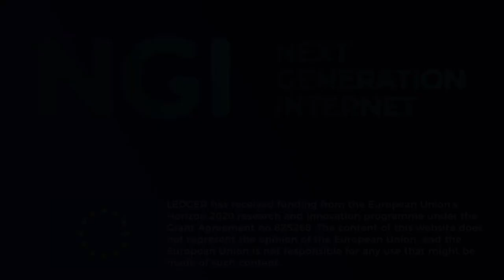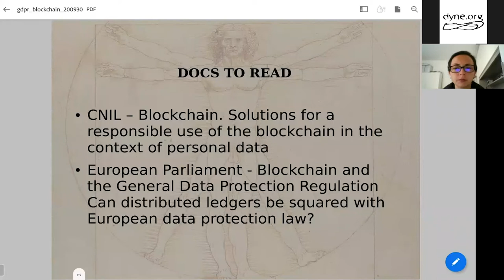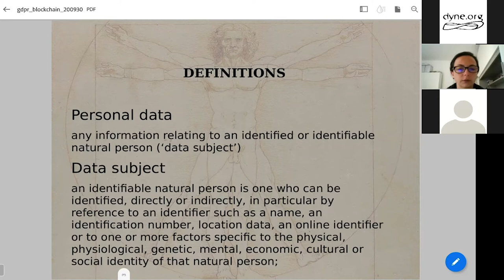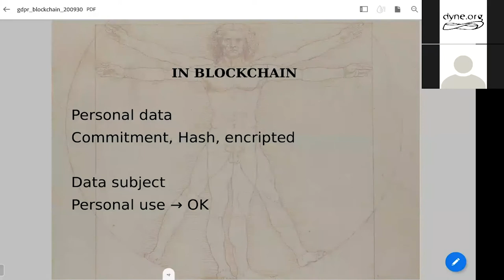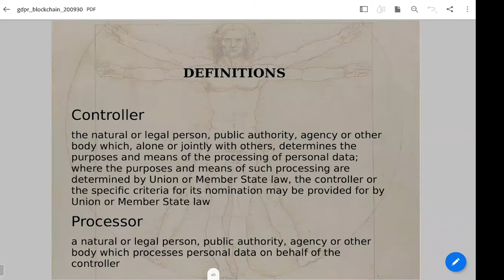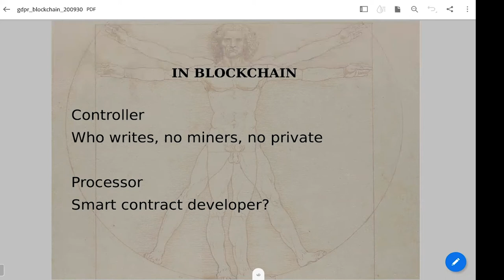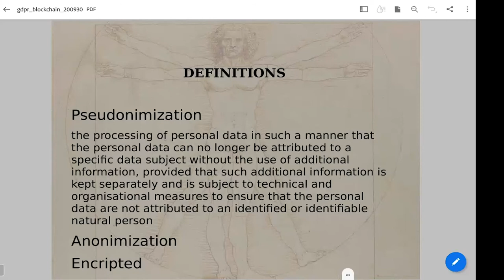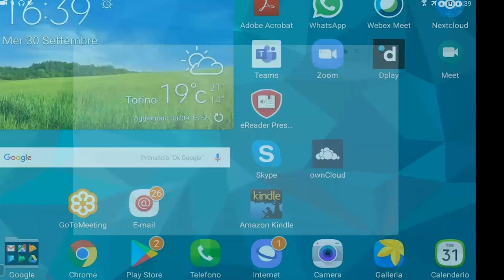Webinar: GDPR with blockchain and cryptography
Author: Marco Ciurcina

LEDGER has received funding from the European Union’s Horizon 2020 research and innovation programme under the Grant Agreement no 825268. The content of this website does not represent the opinion of the European Union, and the European Union is not responsible for any use that might be made of such content.